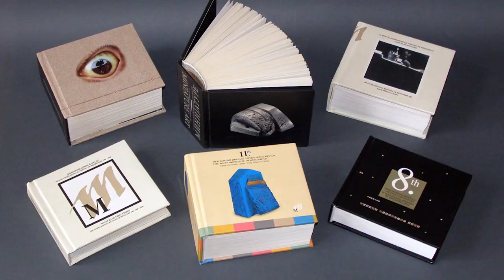Art magazin - Natasja Čičić, Radoš Gačić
Gošća Art magazina je Natasja Čičić koja govori o 3. Međunarodnom simpozijumu o medicini duh/telo u Ajurvedi, pod nazivom „Aromaterapija & Ajurveda: Život u svetu mirisa“ koji će biti održan 21. i 22. u Beogradu. Simpozijum je akreditovan od Zdravstvenog saveta Ministarstva zdravlja kao kontuinarna medicinska edukacija najvišeg ranga u svojoj kategoriji. Ovaj događaj okuplja 10 uglednih aromaterapeuta iz sveta i regiona, a posetioce osim predavanja očekuju i radionice.
Gost emisije je i istoričar umetnosti Radoš Gačić koji govori o Međunarodnom Bijenalu umetnosti minijature u Gornjem Milanovcu. U okviru izložbe, koja će biti 21. aprila predstavljena javnosti, posetioci Bijenala imaće priliku da na jednom mestu vide glavne stilove i pravce kretanja likovne i primenjene umetnosti. Izložbu će činiti radovi u sedam izlagačkih kategorija koje potpisuju autori sa gotovo svih meridijana. Izlagačke kategorije su: slikarstvo, grafika, skulptura, crtež,  fotografija, intermedija i primenjena umetnost.
Autorka i voditeljka: Milena Miletić